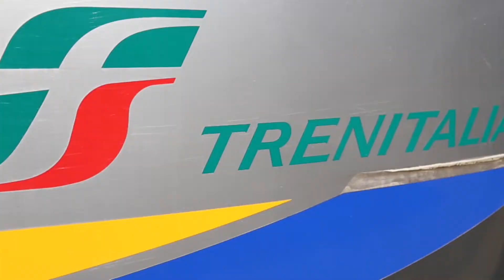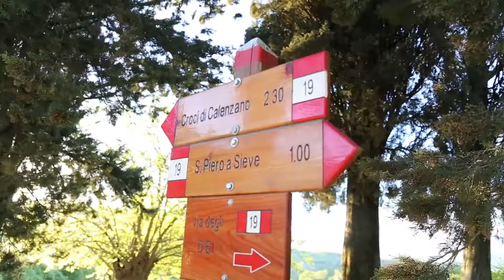Sviluppo Strategico, le Città Metropolitane di Firenze e Bologna progettano insieme il futuro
I Sindaci Dario Nardella e Matteo Lepore hanno siglato un protocollo d'intesa di durata triennale
Il Piano strategico della Città Metropolitana di Firenze, documento primario dell’attività dell’ente di area sovracomunale. ha cercato fin dal suo inizio di liberarsi dai vincoli territoriali strettamente locali, considerato che le tre macroaree che danno il nome alle linee di sviluppo “accessibilità universale, opportunità diffuse e terre del benessere” possono avere più ampio respiro se sollevate da una perimetro esclusivamente territoriale. Il confronto con altre aree e poli territoriali è stato il viatico per la stesura e aggiornamento del documento. Tra queste, il territorio della Città metropolitana di Bologna, citato nel testo come area con la quale attivare forme di progettualità condivisa. Non è dunque un caso se in giugno 2022 le Città Metropolitane di Firenze e Bologna hanno siglato un protocollo d’intesa per attivare azioni e strategie di sviluppo e ripresa. C’è da dire che le due metrocittà avevano siglato un analogo documento già nel 2017. L’attuale protocollo intende dargli seguito, anche in virtà delle trasformazioni derivanti dell’emergenza sanitaria e del nuovo quadro di opportunità previste dal Piano nazionale di Ripresa e Resilienza.

Firenze e Bologna dunque come un'unica area urbana.
Un accordo che i due Sindaci, Nardella e Lepore, considerano indispensabile per essere competitive con le metrocittà di Milano e Roma. Messe insieme costituiscono una delle prime tre aree urbane d’Italia.
Il protocollo parte dalla considerazione che le Città metropolitane rappresentano uno dei fattori essenziali per l’innovazione istituzionale del Paese e sono Enti territoriali che possono svolgere un ruolo di importante cerniera sociale e politica tra i cittadini e le Istituzioni. Nel caso specifico di Firenze e Bologna, la loro vicinanza di confine è ulteriormente rimpicciolita dalle nuove e recenti infrastrutture ferroviarie e autostradali. Tra le due aree metropolitane, il territorio dell’appennino tosco-emiliano, visto come cerniera di collegamento strategico tra sistemi amientali omogenei, valori culturali condivisi, eccellenze paesaggistiche e identità storiche condivise.

Obiettivi dell’intesa, di durata triennale, è l’individuazione degli ambiti di interesse comune su cui sviluppare, nel quadro delle politiche regionali e di scala metropolitana, una piattaforma di progetti che sarà condivisa anche con le Università, le Società partecipate, i Sistemi fieristici.
Si punterà anche alla condivisione di strategie comuni nell’attrazione di investimenti produttivi e nello sviluppo di piattaforme logistiche, lo sviluppo di relazioni comuni con le altre città europee attraverso la rete di Eurocities.

Tra le linee di intervento che saranno portate avanti insieme dalle due Metrocittà: progettazione di grandi eventi, definizione congiunta dei programmi fieristici, investimenti nel potenziamento delle diverse forme di connessione tra Bologna e Firenze.
In tema di mobilità – quella che nel piano strategico della cm fiorentina viene declinata nella visione dell’accessibilità universale - Bologna sta investendo per una nuova configurazione del nodo autostradale, per un nuovo Trasporto Pubblico Metropolitano (Servizio Ferroviario Metropolitano, Tram, Metrobus), e per la realizzazione della Bicipolitana, rete ciclabile di 1000 km al servizio dei Comuni metropolitani, e sta progettando la Città 30 diffusa nel capoluogo, servizi di sharing mobility e l’ "Area verde" per un utilizzo maggiore delle auto a minor impatto ambientale. Firenze ha negli scorsi anni orientato in modo deciso le politiche della mobilità verso l'utilizzo del trasporto pubblico. incrementando la progettazione e realizzazione della rete tramviaria anche a servizio dei principali Comuni della prima cintura metropolitana, il sistema dello sharing mobility elettrico, della mobilità ciclabile, oltre ad interventi innovativi come la previsione dello scudo verde e la realizzazione della Smart City Control Room. I due enti ritengono dunque strategico investire nel potenziamento delle diverse forme di connessione tra Bologna e Firenze, per consentire a cittadini, turisti, studenti una fruizione integrata; centrale in tale processo sarà il rafforzamento del servizio pubblico, anche sperimentando nuove forme di utilizzo dell'idrogeno, e la realizzazione di nuove infrastrutture ciclabili. In riferimento alle tramvie, le due CM proseguiranno con lo scambio di esperienze e dati. Le stesse imprese costruttrici di Firenze lavoreranno anche a Bologna.
[a.f.]